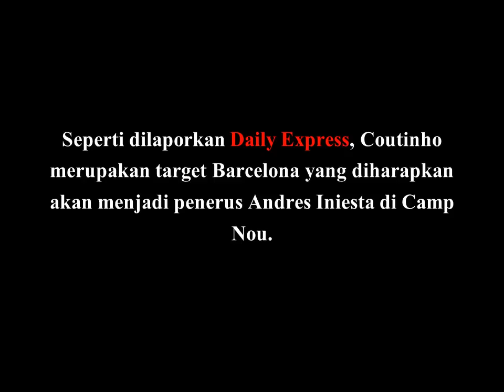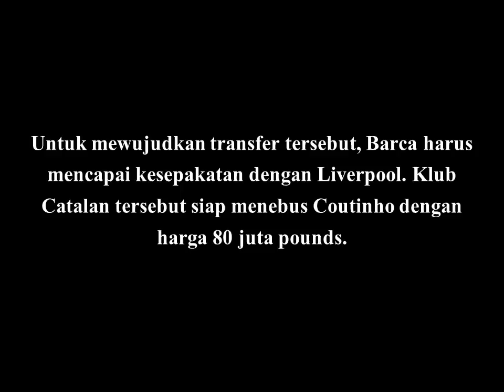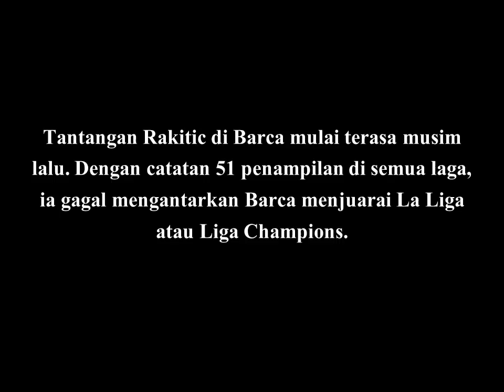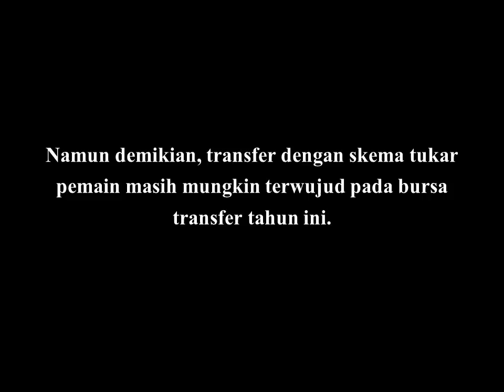Bursa Transfer Pemain - Untuk Dapatkan Bintang Liverpool Coutinho, Barcelona Siap Relakan Rakitic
Sumber: bola.net
Sumber: Daily Express
Sumber: Diario Gol